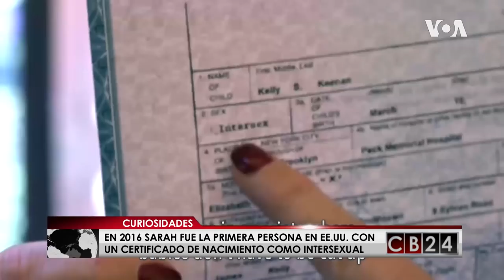CB24 Curiosidades: Edición 23 de diciembre 2018